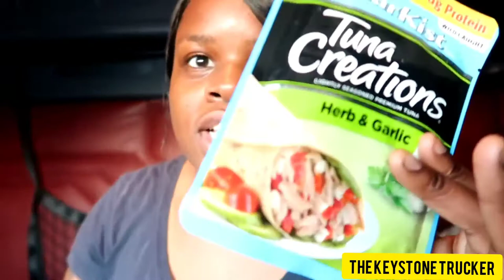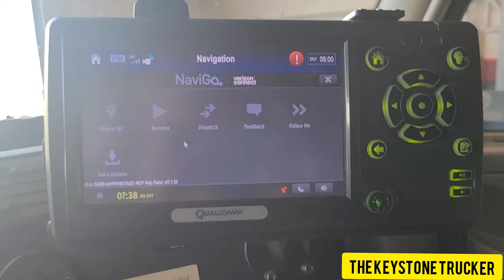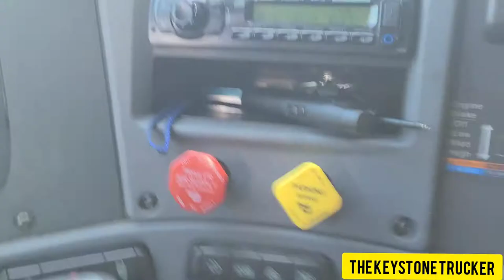Trucker Dogs and Busy Days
**Music**
Song: flying